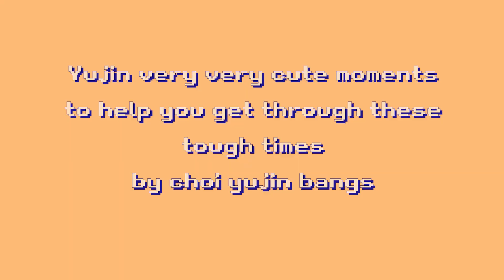Yujin very very cute moments to help you get through these tough times [reaction]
Just Yujin being the bright ball of energy! I've really been missing CLC recently, so more content coming soon! Give me suggestions :D
Thanks to Choi Yujin bangs: Yujin very very cute moments to help you get through these tough times (admin fav.)